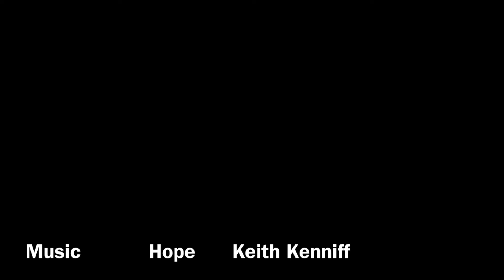Two Scars at Sunrise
A walk from Greenside in Kendal over Cunswick and Scout Scars at Sunrise in early September 2022.